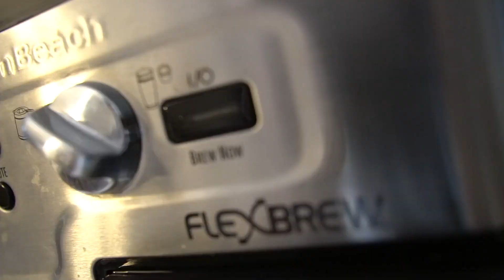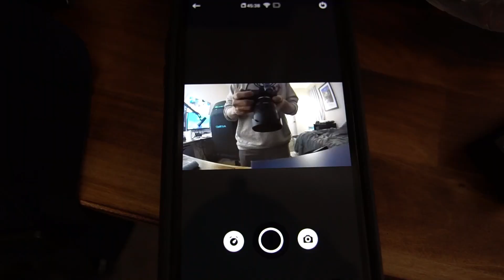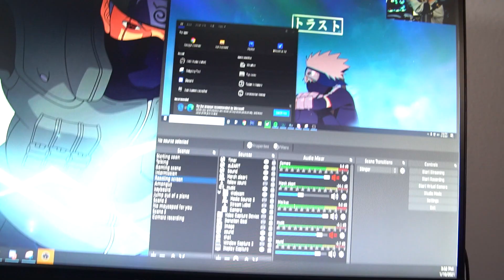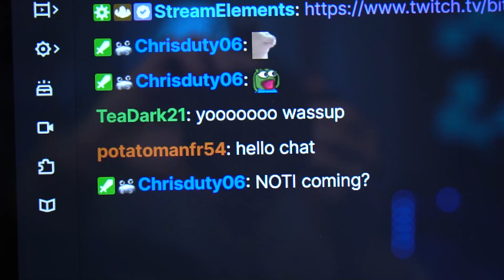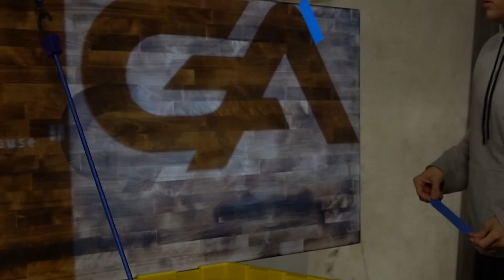A Day in the life of Twitch Streamer | GutzyAiden | Partnered Twitch Streamer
who liked seeing more of the behind the scenes?

My very own Mouse pads (New Drop February 13th)

Previous Video!